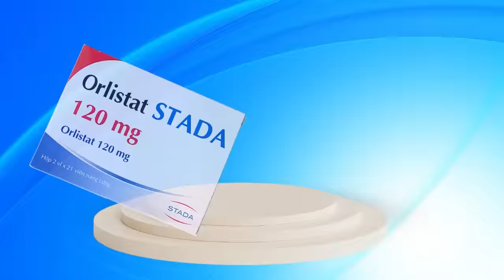ORLISTAT STADA 120MG - CHUẨN DÁNG, RẠNG RỠ HÈ SANG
Bạn thuộc hội những cô gái kín cổng cao tường HAY tự tin diện Bikini đón hè? Bạn kiêng ăn bất kể ngày tháng HAY thoải mái thử mọi món ngon trong những chuyến đi?

Bước vào mùa vui chơi, đừng để sự tự ti ngoại hình ngăn cản bạn trải nghiệm và thể hiện chính mình. Bỏ túi Orlistat STADA 120mg, để tự do khám phá ẩm thực khắp chốn, và có những tấm hình xinh phá đảo mạng xã hội.

🌴 Khác với các loại sản phẩm giảm cân tác động lên não bộ làm giảm cảm giác thèm ăn, Orlistat STADA 120mg giúp kiểm soát cân nặng theo cơ chế an toàn hơn, đó là ngăn ngừa ruột hấp thụ chất béo từ thức ăn. Chất béo không được tiêu hóa sẽ đi ra khỏi cơ thể, từ đó kiểm soát cân nặng hiệu quả.
🌴 Orlistat STADA 120mg giúp bạn lấy lại vóc dáng khỏe đẹp, giảm mỡ thừa, ngăn ngừa nhiều căn bệnh nguy hiểm, cho bạn một trạng thái sức khỏe tốt trên hành trình trải nghiệm cuộc sống.
🌴 Orlistat STADA 120mg đã giúp nhiều chị em thích làm đẹp duy trì vóc dáng thon thả, thoải mái diện những outfit nổi bật, rạng ngời khí chất,

Từ nay, tăng cân do ăn uống trong những chuyến du lịch sẽ không còn là nỗi lo với Orlistat STADA 120mg.
Đừng quên hỏi ý kiến bác sĩ trước khi sử dụng Orlistat STADA 120mg bạn nhé.

✨ Orlistat STADA 120mg được bán rộng rãi tại các hệ thống nhà thuốc trên toàn quốc.
✨ Hoặc gọi đến trụ sở số 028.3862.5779 để được hỗ trợ tư vấn và đặt hàng